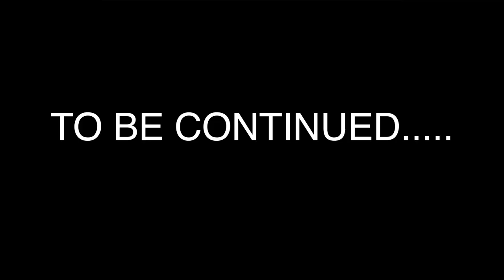Acting Like A “MAN” To See How My BOYFRIEND Reacts.... *HILARIOUS*